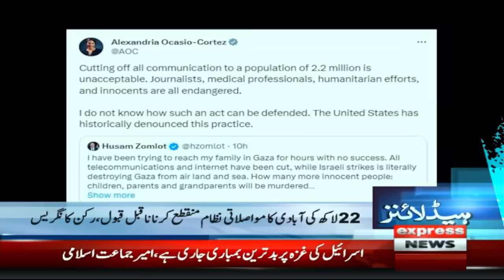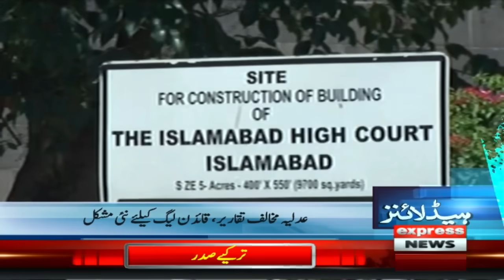Recep Tayyip Erdogan big announcement | 5 PM News Headlines | 28 OCT 2023 | Express News